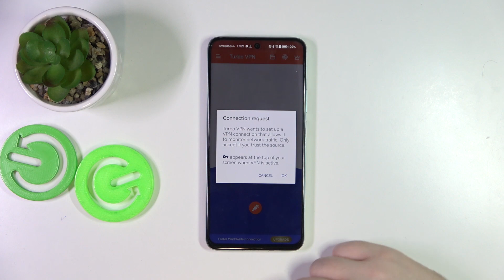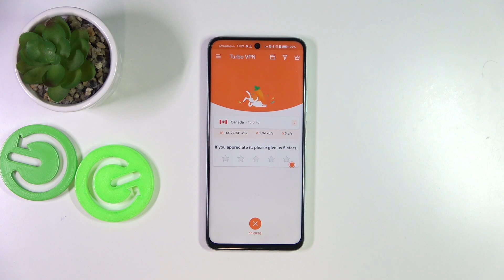How to Connect VPN in Honor X7b? Change IP & Virtual Location!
Greetings to our Hardreset channel! Protect your online privacy and access restricted content by setting up a VPN on your Honor X7b smartphone. Follow this tutorial to learn how to connect to a VPN server and enjoy secure browsing on your device.

How to Set Up VPN in Honor X7b Smartphone?
How to Enable VPN in Honor X7b Phone?
How to Configure VPN in Honor X7b Device?